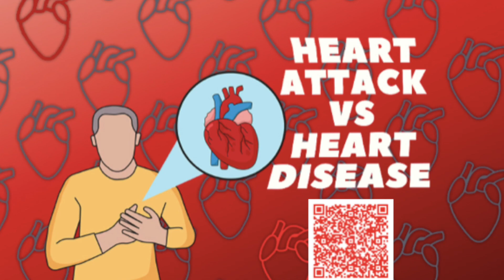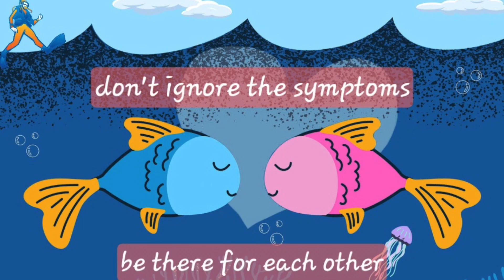Heart Health Marc's Story - a DRIS PSA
Ignoring my symptoms almost kicked me but my wife and her watch saved my life